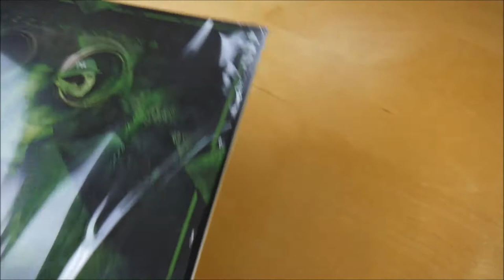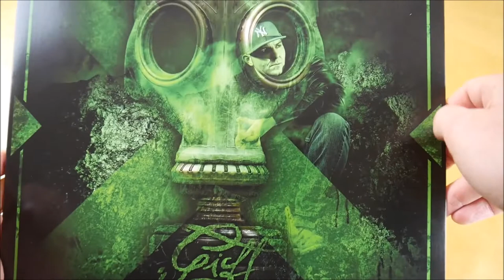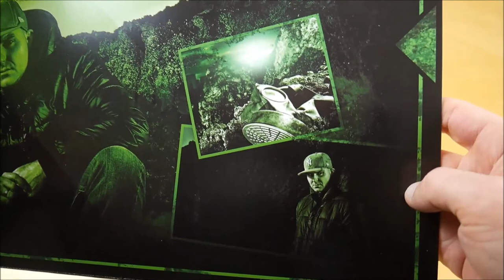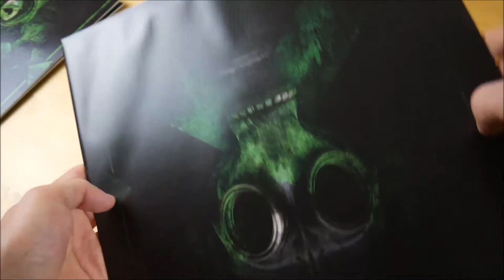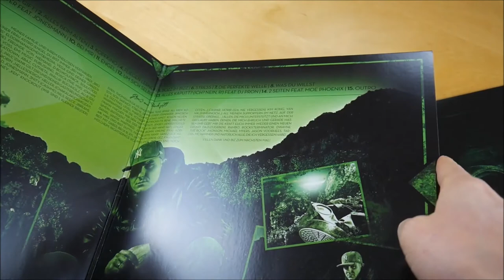Bizzy Montana - Gift Vinyl Unboxing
In diesem Video zeige ich euch die Gift Vinyl von Bizzy Montana.
► Hier könnt ihr das Album kaufen:
Mehr von Bizzy Montana

► ALBUM INFOS
Bizzy Montana - Gift
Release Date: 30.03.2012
Kaufpreis: 16,97 €

Gift Tracklist:
01. Gift
02. Alles beim alten
03. Kopfkino
04. Fliegen Lernen
05. Bozz im Bizz
06. Stress
07. Die perfekte Welle
08. Was du willst
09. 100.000 Kilometer (feat. Jonesmann)
10. Bei mir
11. Engel
12. Um sich selbst
13. Alles kaputt (Ich?Nein,R!)
14. 2 Seiten (feat. Moe Phoenix)
15. Outro

Gift Info:
Das Album von Bizzy Montana erschien am 30. März 2012 über Freunde von Niemand.